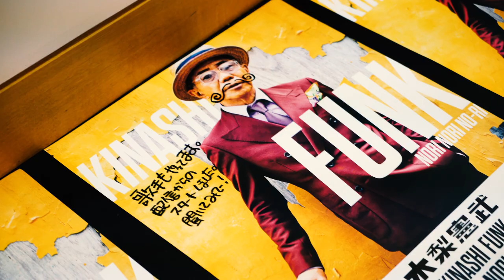木梨憲武展 Timing -瞬間の光り- 長野北野カルチュラルセンター Part2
木梨憲武展 Timing -瞬間の光り- 長野北野カルチュラルセンター会期終了。
多くの方々のご来場ありがとうございました。